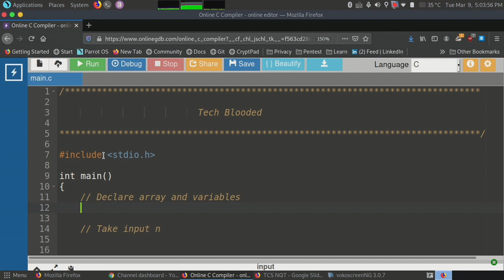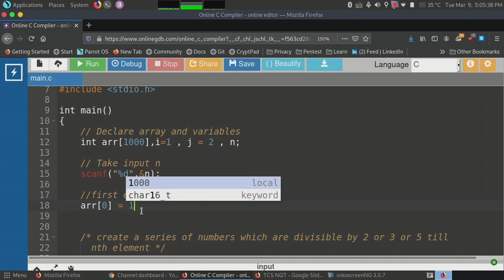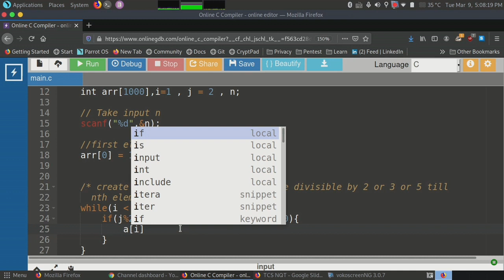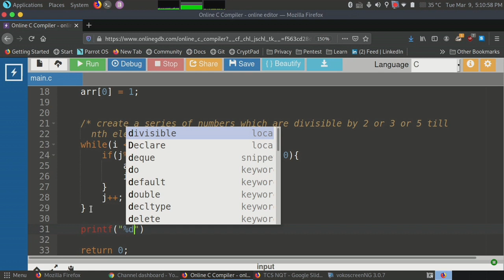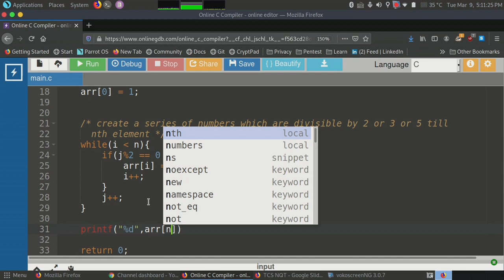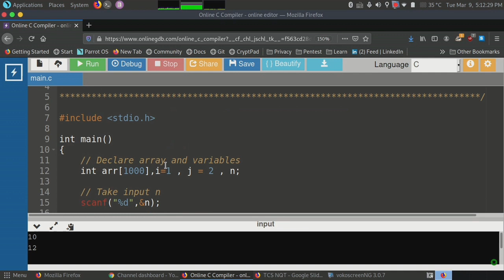#2 TCS NQT Coding Question Asked On 19th Feb 2021 | TCS_NQT Programming Questions | Must Watch Video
TCS NQT Coding Question Asked On 19th Feb 2021 | TCS_NQT Programming Questions | Must Watch Video🔥

In this video, u will get an idea about the coding questions of TCS-NQT in February 2021.